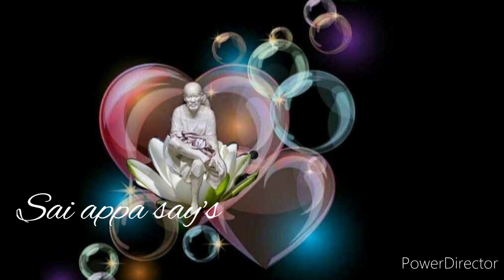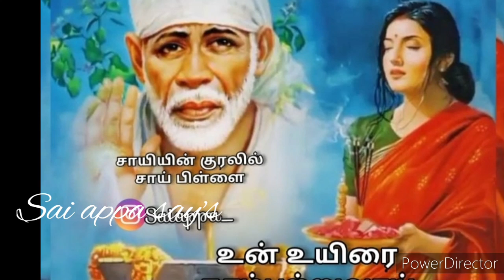இதை கேட்டுவிட்டு நிம்மதியாக உறங்க செல் தங்கமே/Shiridi sai baba advice in tamil/sai appa says🙏🏻